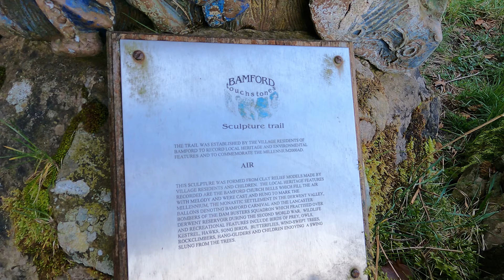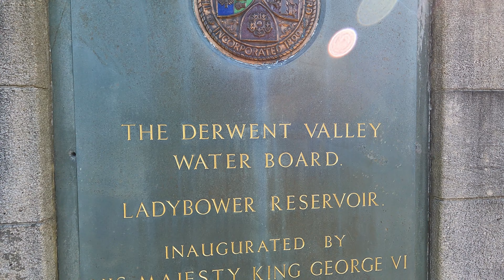Bamford Edge • Views of Ladybower Reservoir • Peak District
Bamford edge overlooks Ladybower Reservoir and for a day’s outing gives a lot of views along the trail. Kit and I are out for another trek and this time explore an old quarry, the full line of Bamford Edge and go atop Great Tor along the way.

I hope you enjoy watching this video and feel that you have tagged along with us.

Warren

- Photos and video captured by Apple iPhone 12
- All due care and safety was considered during video recording.